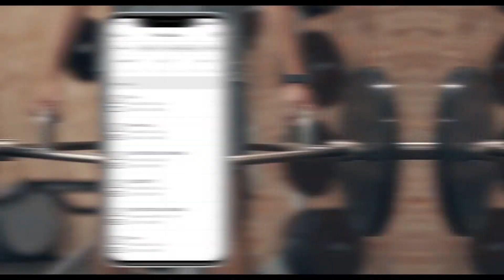The YMCA Fitness App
Launch video for the new YMCA of Greater Charlotte member app.